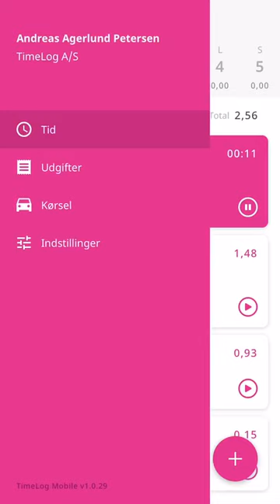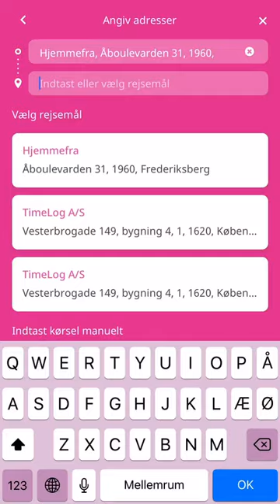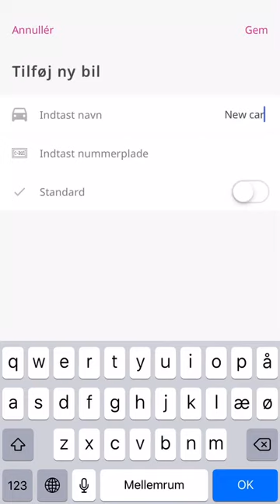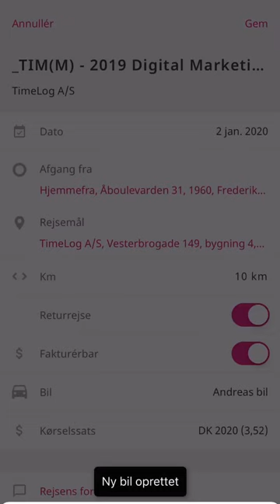Sådan opretter du biler og laver en kørselsregistrering i appen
I denne video vil du se hvordan man opretter en ny bil i appen samt hvordan man laver en kørselsregistrering.